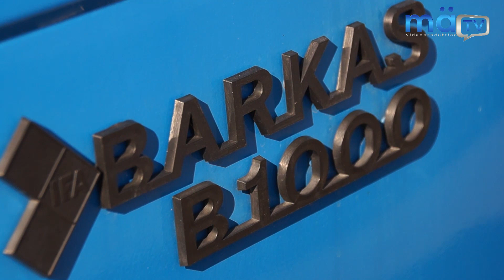Motorsport Arena lockt beim Herbstglühen mit Stuntshow und Oldtimern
Wer am 3. Oktober den Weg in die Motorsport Arena in Oschersleben gefunden hat, wurde neben freiem Eintritt mit mehr als 20 Programmpunkten belohnt. Ein schönes Familienevent mit Musik, Spiel, Spaß, Oldtimern, Rennen und Stuntshows.